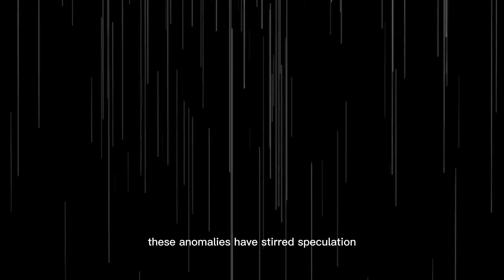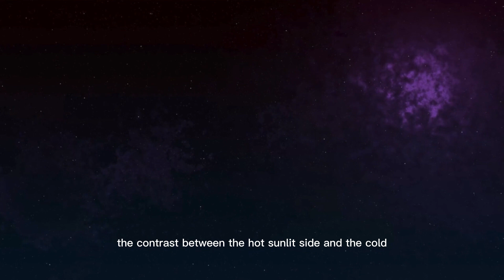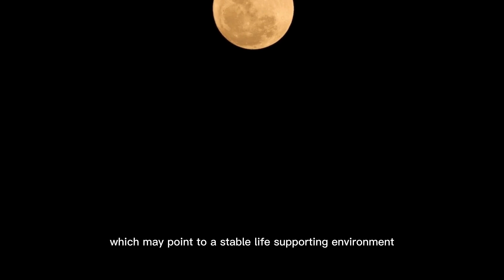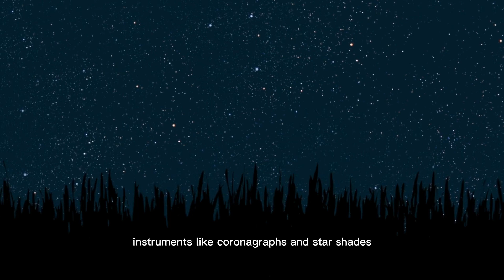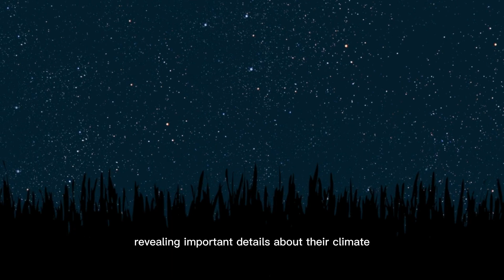James Webb Telescope Observes Unprecedented 270% Spike in Proxima B’s Nighttime Illumination – Is Th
🚨 UNPRECEDENTED DISCOVERY! 🚨 The James Webb Space Telescope (JWST) has recorded a staggering 270% spike in Proxima B’s nighttime illumination, leaving scientists stunned. Could this be the result of artificial city lights powered by an advanced alien civilization, or is something else causing this sudden brightness on the closest potentially habitable exoplanet? 🌌💡👽

In this video, we’ll reveal:
🔭 What caused this dramatic increase in Proxima B's night-side light levels
🌍 Could it be artificial lighting from an advanced extraterrestrial society?
💡 The scientific theories behind this mysterious illumination
🚀 The billion-dollar implications for the search for intelligent life and future space missions

This could be one of the most significant cosmic discoveries of our time, reshaping our understanding of alien life, space exploration, and humanity’s place in the universe.